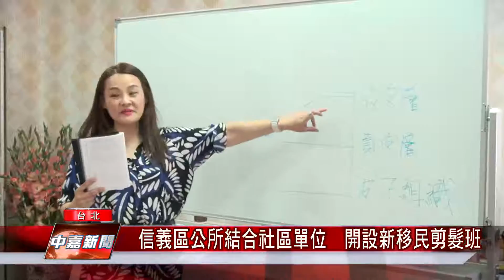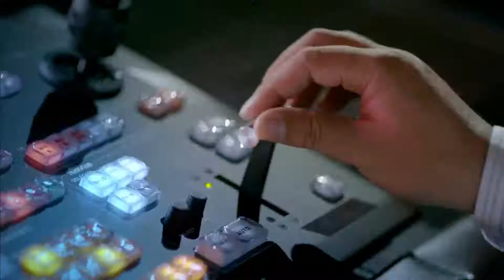信義區公所結合社區單位 開設新移民剪髮班【中嘉台北新聞】